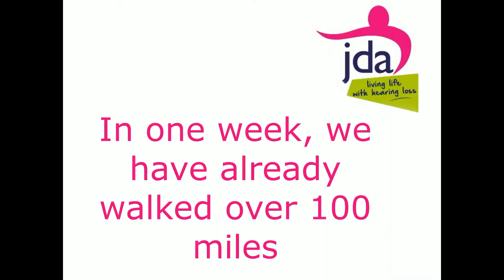Keren Video Diary 1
The JDA is providing vital services for Deaf and hard of hearing people during this difficult time.  Please help Keren and lucky to help us and sponsor them to complete this phenomenal undertaking!